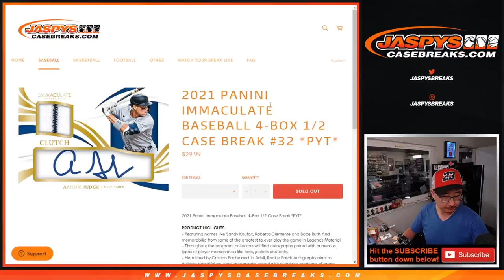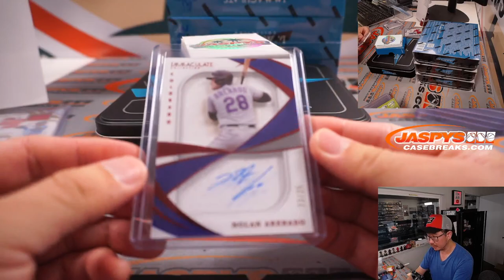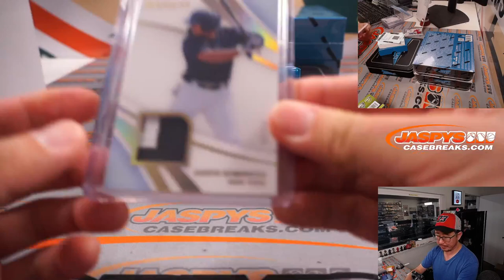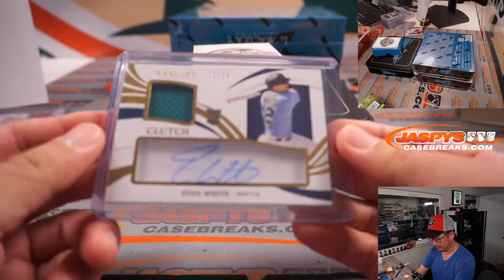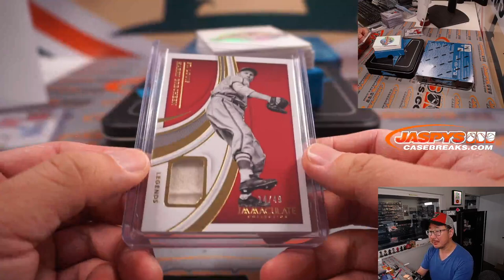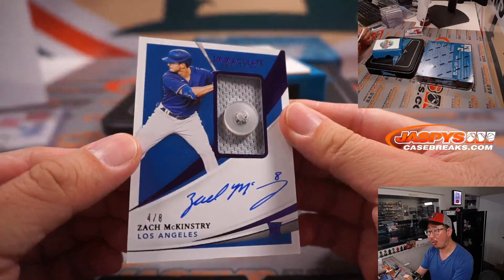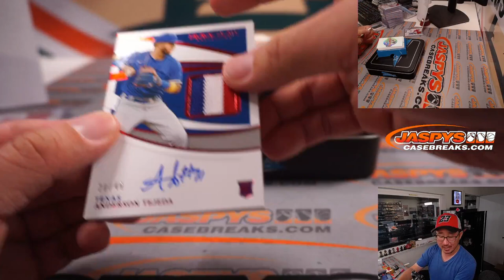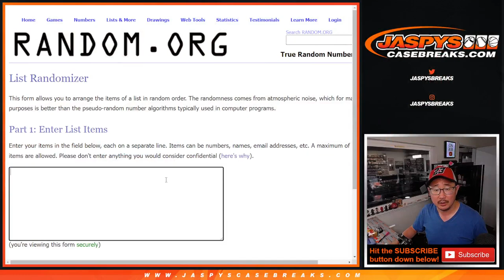Su, 05.08.22 ~ 2021 PANINI IMMACULATE BASEBALL 4-BOX 1/2 CASE BREAK #32 *PYT*